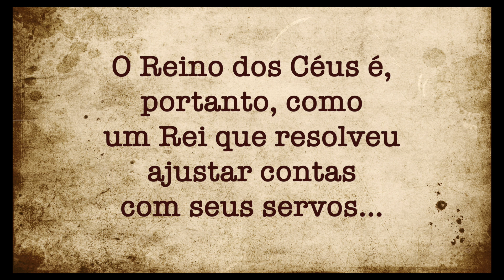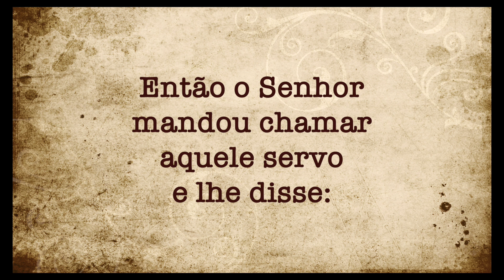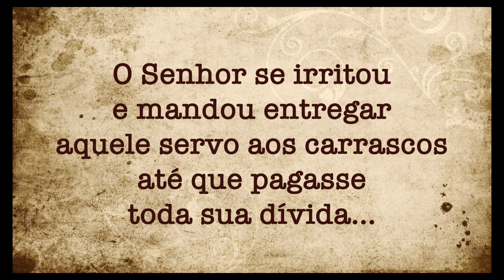O Perdão que Jesus te ensina - Mateus 18, 21-35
Pedro dirigiu-se a Jesus perguntando:
Senhor, quantas vezes devo perdoar se meu irmão pecar contra mim?
Até sete vezes?
Jesus respondeu:
Digo-te não até sete vezes
Mas até setenta vezes sete vezes...
O Reino dos Céus é, portanto,
como um Rei que resolveu ajustar contas com seus servos...
Quando começou o ajuste,
trouxeram-lhe um que devia uma fortuna inimaginável...
Como o servo não tivesse com o que pagar,
o Senhor mandou que fosse vendido como escravo,
junto com a mulher,
os filhos e tudo que possuía
para pagar a dívida...
o servo porém,
prostrou-se diante dele pedindo:
Tem paciência comigo!
Eu te pagarei tudo!
Diante disso, o Senhor teve compaixão,
soltou o servo e perdoou-lhe a dívida.
Ao sair dali, aquele servo encontrou um dos seus companheiros
que lhe devia uma quantia irrisória...
Ele o agarrou e começou a sufoca-lo dizendo:
Paga o que me deves!
O companheiro, caindo aos pés dele suplicava...
Tem paciência comigo e eu te pagarei!
Mas o servo não quis saber...
Saiu e mandou joga-lo na prisão
até que pagasse o que estava devendo...
Quando viram o que havia acontecido,
Os outros servos ficaram muito sentidos...
Procuraram o Senhor e lhe contaram tudo...
Então o Senhor mandou chamar aquele servo e lhe disse:
Servo malvado!
Eu te perdoei toda a tua dívida porque me suplicaste...
Não devias tu também ter compaixão do teu companheiro,
como eu tive compaixão de ti?
O Senhor se irritou e mandou entregar aquele servo
aos carrascos até que pagasse toda sua dívida...
É assim que o meu Pai que está nos Céus
fará convosco se cada um não perdoar de coração
ao seu irmão...